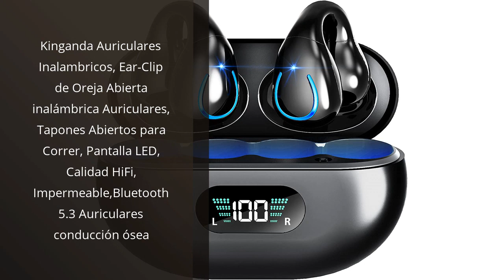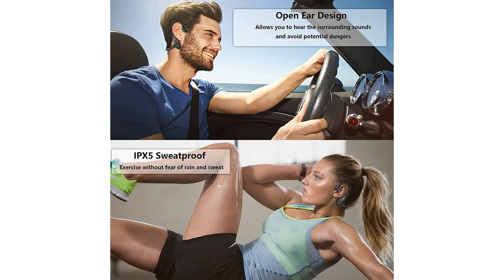Los 6 mejores auriculares oseos bluetooth inalámbricos que no puedes dejar de probar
✋  Aquí están los 6 mejores auriculares oseos bluetooth inalámbricos que no puedes dejar de probar disponibles en el mercado.

🔽🔽🔽 ENLACES DE COMPRA AURICULARES OSEOS BLUETOOTH INALÁMBRICOS 🔽🔽🔽

1) Kinganda Auriculares Inalambricos, Ear-Clip de Oreja Abierta inalámbrica Auriculares, Tapones Abiertos para Correr, Pantalla LED, Calidad HiFi, Impermeable,Bluetooth 5.3 Auriculares conducción ósea

2) HONGNIX Auriculares Conducción Ósea Bluetooth Auriculares Deportivos Inalámbricos 32G Auriculares de oído Abierto, al Agua IP68 Auriculares Inalambricos para Nadar Correr Fitness Ciclismo

3) Monstek Auriculares de Conducción Ósea, Auriculares Inalámbricos Bluetooth 5.0 de Conducción Ósea con Micrófono IP55 Aleación de Titanio Auriculares Deportivos con Bluetooth para Jogging

4) ZRUHIG Auriculares de Conduccion Osea, Auriculares Inalámbricos Bluetooth 5.2 de Auriculares de oído Abierto con Micrófono, al Agua IP67, Conducción Ósea para Trotar, Correr, Ciclismo (Negro)

5) truefree Auriculares Deportivos F1 Auriculares Inalámbricos con Tecnología de Conducción de Aire,Bluetooth 5.3, Diseño Open-Ear, Resistente al Polvo y al Agua IP44

6) VALORCASA Auriculares de Conducción Ósea, Auriculares Inalámbricos Bluetooth V5.0 de Conducción Ósea con Micrófono Auriculares Deportivos con Bluetooth Distancia de transmisión 10-15M

00:00 - Intro
00:06 - 1) Kinganda Auriculares Inalambricos, Ear-Clip de Oreja Abierta...
00:43 - 2) HONGNIX Auriculares Conducción Ósea Bluetooth Auriculares...
01:21 - 3) Monstek Auriculares de Conducción Ósea, Auriculares...
01:53 - 4) ZRUHIG Auriculares de Conduccion Osea, Auriculares...
02:25 - 5) truefree Auriculares Deportivos F1 Auriculares Inalámbricos...
03:06 - 6) VALORCASA Auriculares de Conducción Ósea, Auriculares...
03:44 - Outro